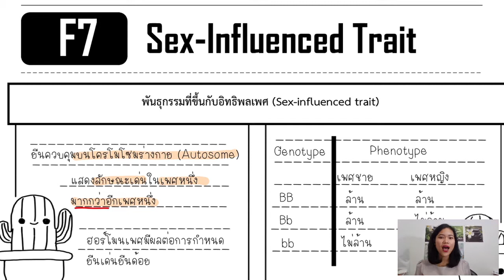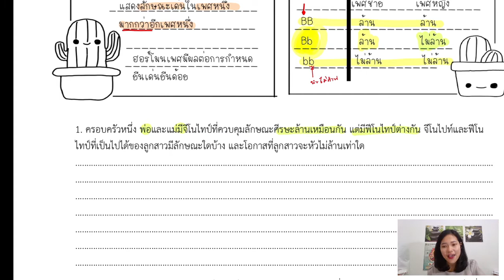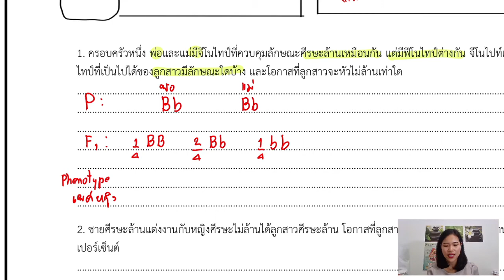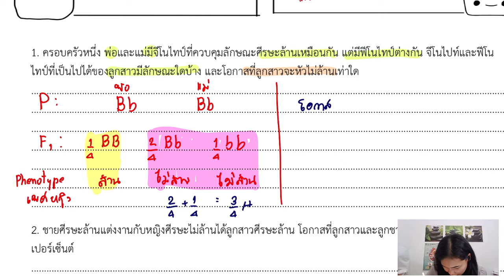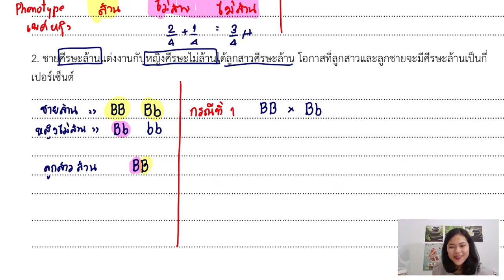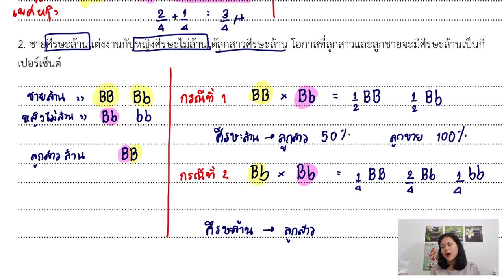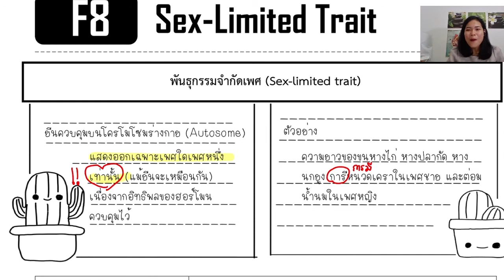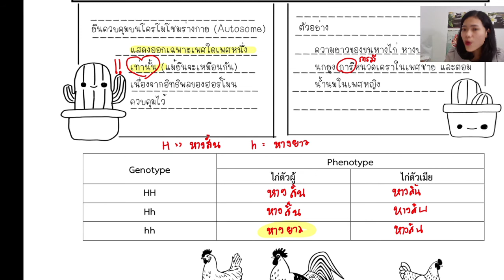พันธุกรรมขึ้นกับอิทธิพลของเพศและพันธุกรรมจำกัดเพศ